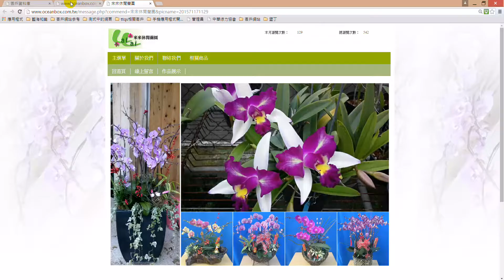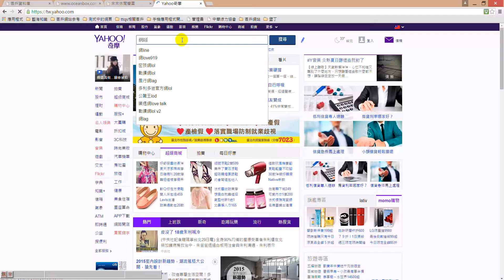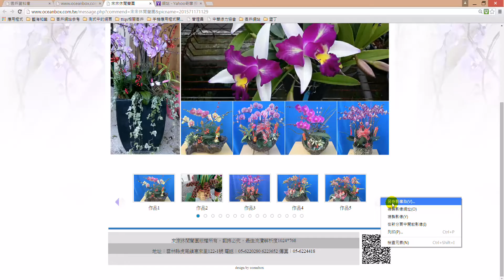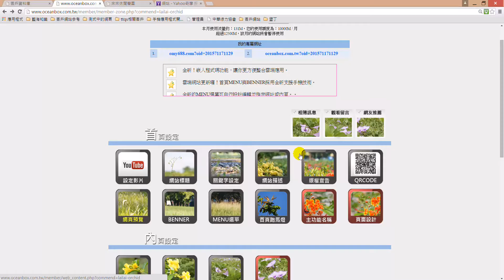雲端網站教學1